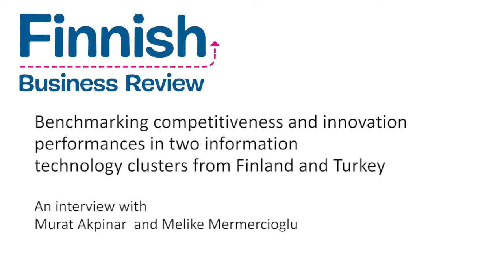Benchmarking competitiveness and innovation performances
Benchmarking competitiveness and innovation performances in two information technology clusters from Finland and Turkey

An interview with Murat Akpinar and Melike Mermercioglu

Finnish Business Review is an international forum for publication of applied and scholarly research on managerial issues in Finnish and international context. Researchers from Finnish as well as foreign universities, universities of applied sciences, and research institutes are welcome to share their work in this forum.